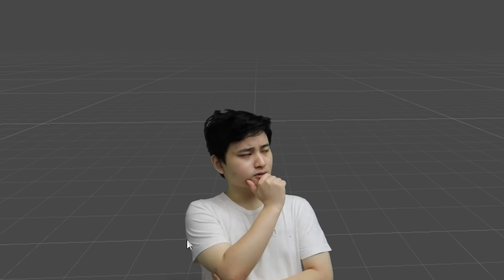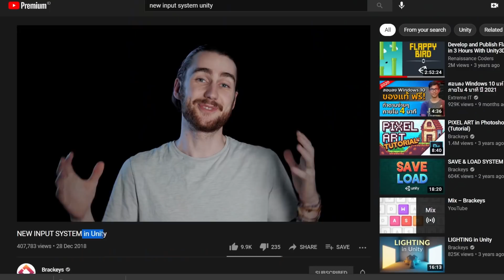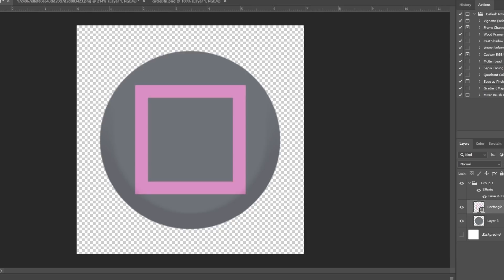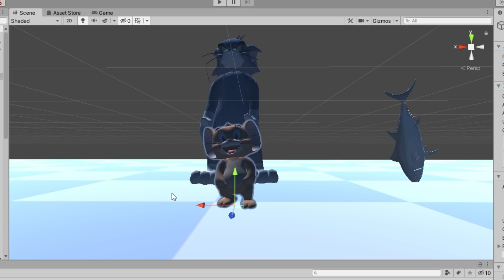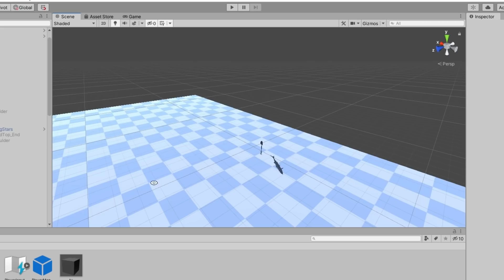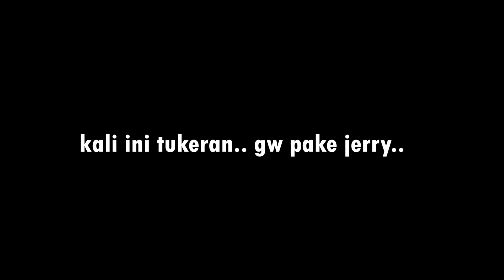gw GAK punya PS 1.. jadi gw BIKIN sendiri!!